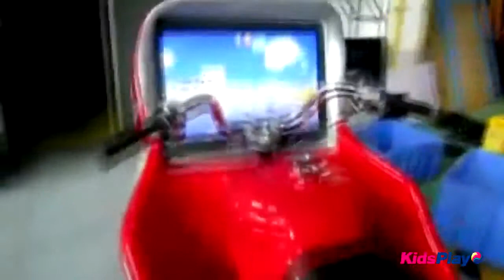Качалка Kiddy Motor